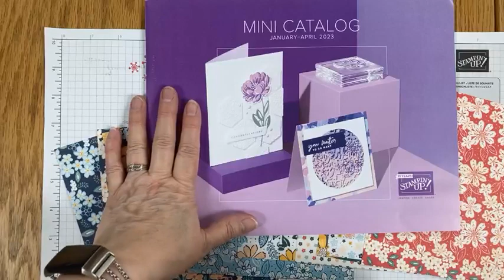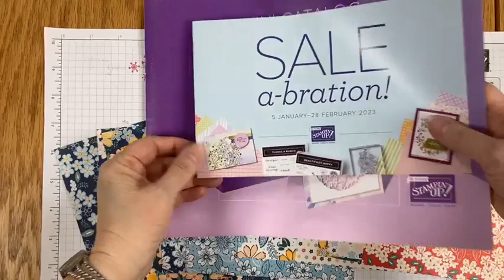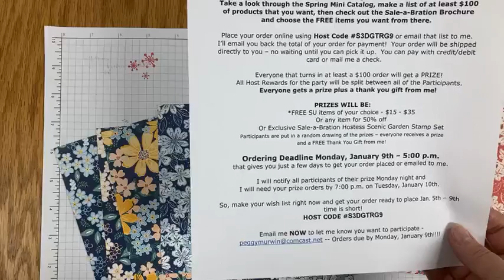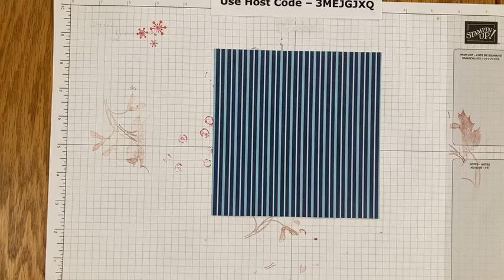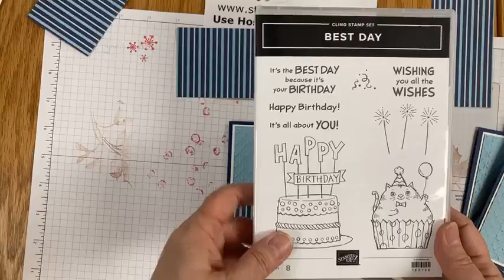FB Live -- Dec 26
The last Monday of December -- I shared a sneak peek of the upcoming Regency Park Designer Paper with a new stamp set -- Best Day and we used a One Sheet Wonder Template.

4 Night of Navy card bases -- 5 1/2" x 8 1/2" -- score at 4 1/4"
8 Basic White -- 4" x 5 1/4" (4 for inside and 4 for front)
4 Balmy Blue -- 3 7/8" x 5 1/8" -- embossed
Night of Navy mats -- 1 1/8" x 5 1/4"; 2 3/8" x 5 1/8"; 2 pieces - 2 5/8" x 3 7/8"
6" x 6" Designer Paper